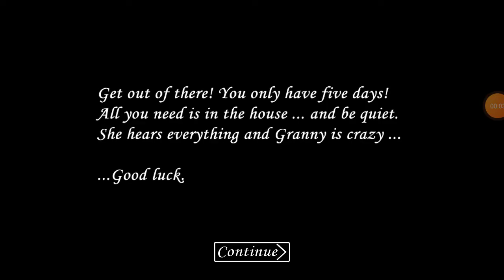Granny 1.0.5 Darker Mode Walkthrough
Hi guys and today I am going to show you guys how to beat Granny 1.0.5 On Darker Mode.